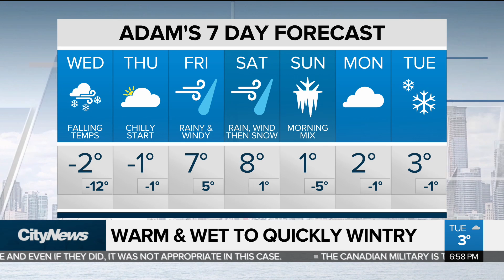From warm and wet to quickly wintry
Temperatures will fall quickly tomorrow and a high impact storm system is on the way for the weekend with the potential for heavy rain and snow for some areas. Meteorologist Adam Stiles has your seven day forecast.